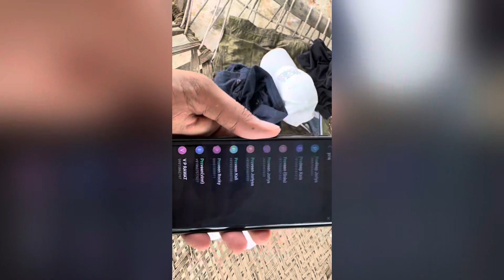Desi Swimming Pool Khet M || Serious Ladai Ho gyi || Kaptaan Vlogs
Desi Swimming Pool Khet M || Kaptaan Vlogs || trendingvlogs vlogs dailyvlogs #

Vlog
Vlogs
India vlog
Indian vlogs
Daily vlogs
Pranks
Prankvlog
Dailyvlog
Desi vlog
Indian hacker vlog
Desi vlog
Trending vlog